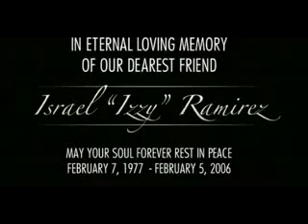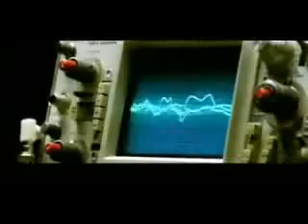Basta Rhymes, Mary J, Missy Elliot